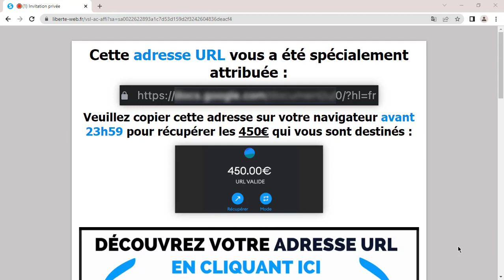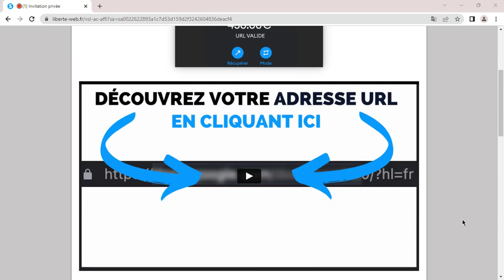Avis Adresse Cachée ! Adresse Cachée Fonctionne ? Adresse Cachée C'est Arnaque ?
Pour ceux qui ne savent pas ce qu'est le Adresse cachée, c'est une méthode testée et approuvée par les plus grands experts du marché numérique pour vous permettre de commencer à gagner gros sur ce marché, en commençant par un objectif de 800 euros et en quelques mois en multipliant cet objectif mensuel en 10 fois et plus tard pouvoir gagner beaucoup plus sur ce marché milliardaire qu'est le marché numérique grâce à des stratégies validées

Mais maintenant, pour répondre à ce que tout le monde veut savoir, si le Adresse cachée fonctionne vraiment ou non, je vais ajouter que le produit remplit vraiment tout ce qu'il promet et a déjà été testé et approuvé par plusieurs experts dans le domaine, ainsi que a changé la vie de nombreuses personnes

Et rappelez-vous que l'équipe Adresse cachée vous offre toujours 2 ans de garantie pour que vous puissiez tester le produit chez vous et si vous ne l'aimez pas, envoyez simplement un e-mail à l'équipe d'assistance Adresse cachée et ils vous rembourseront tout votre argent